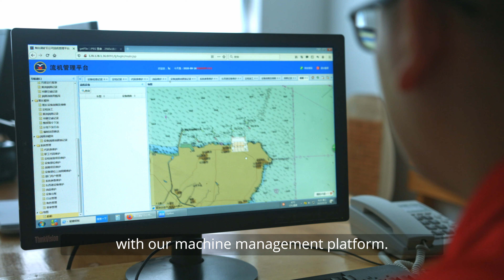Volvo - Volvo Service Commitment - Customized Solutions - Bauma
Testimonial of Yang Xiang, Fleet Manager of Shandong Yantai Port Ore Terminal for 2020 Bauma Trade Fair ( World's Leading Trade Fair for Construction Machinery, Building Material Machines, Mining Machines, Construction Vehicles and Construction Equipment )